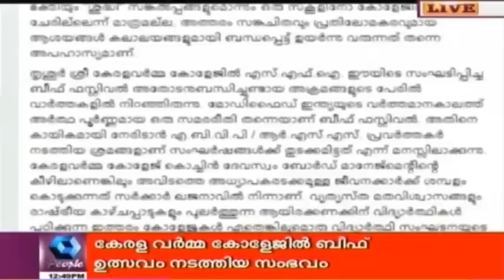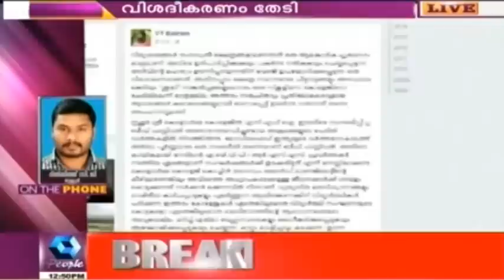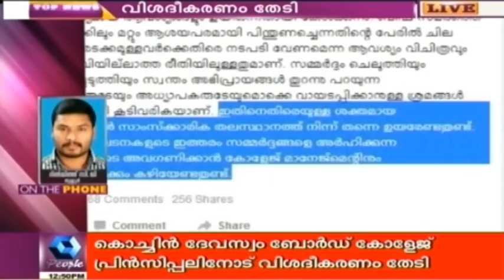Beef Festival: Cochin Devaswom Board Seeks Response from Kerala Varma College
The Cochin Devaswom has sought an explanation from the principal of the Sree Kerala Varma College, Thrissur, on the conduct of beef festival on the college campus and suspension of students.